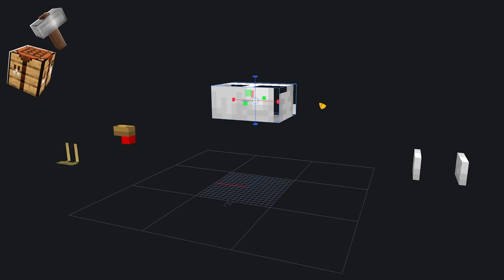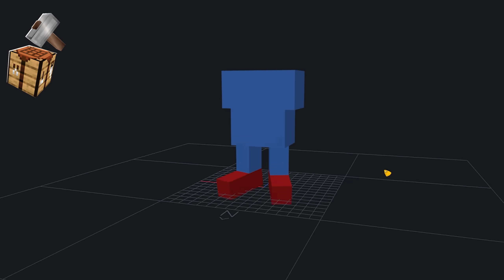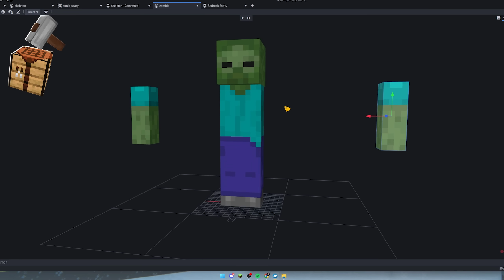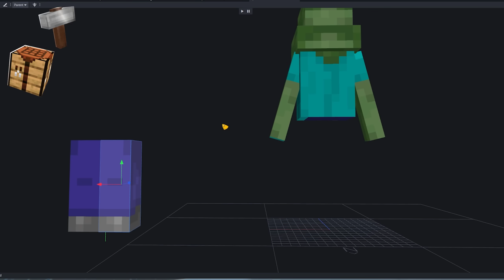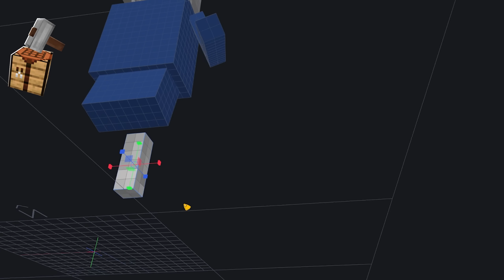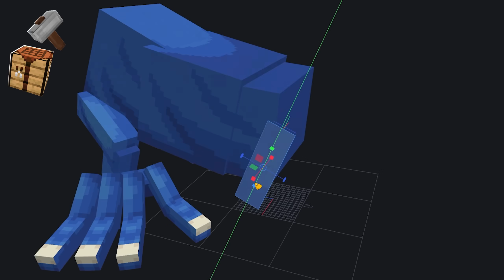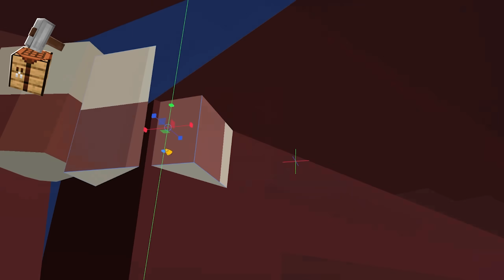Transformei os MOBS em SHIN SONIC TAPES No Minecraft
🦴 Oque aconteceu nesse vídeo:
-- Nesse vídeo eu transformei os MOBS em ShinSonic Tapes

00:00 : Oi Tudo Bem ? 💛
00:20 : Compartilhe o vídeo Se gostar 🔃